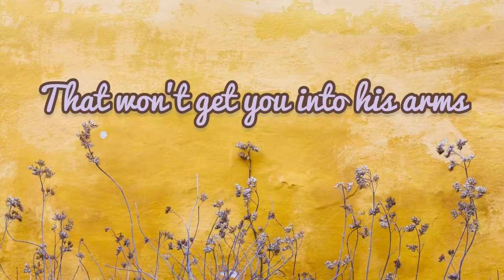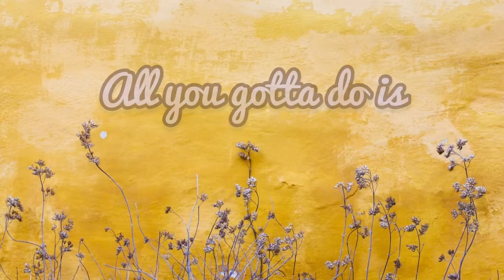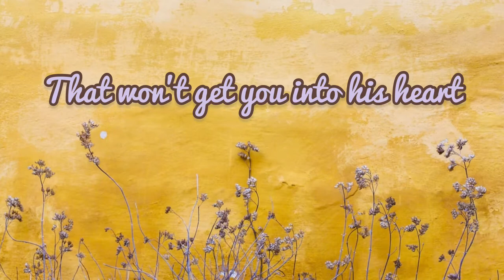Wishin' & Hopin' (OST My bestfriend's wedding) - Cover (with lyrics) by Yuyu Kusairi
Wishin' & Hopin' by Ani DiFranco/Dusty
Photo from Unsplash